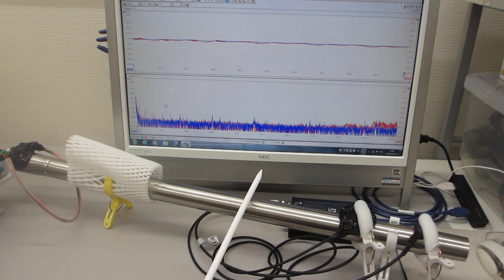音と超音波の組み合わせを利用した超音波制御技術（超音波システム研究所）